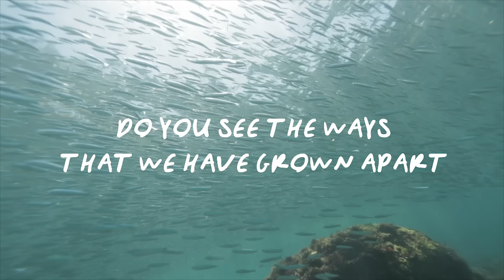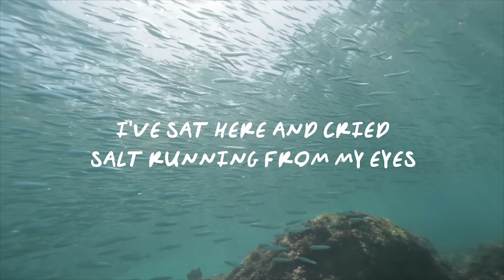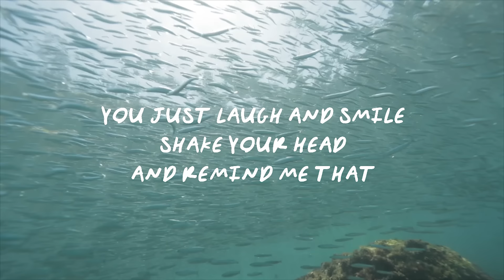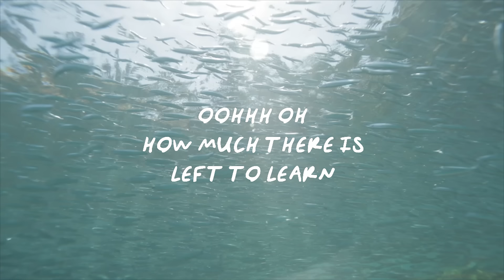Ziggy Alberts - Laps Around The Sun (Official Lyric Video)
Lyrics:
Do you see the way that we have grown apart
I don’t like it at all
Do you see the ways that we have gone too far
drifting off of our course
do you see the ways that we’ve let plastic cover the ocean like snow
snow it always melts
with the seasons change and the summers help
one’s cold water and one was oil before
oh, how much there's left to learn

Lately I’ve been worried
I don’t know where to it is that I do belong
lately I’ve been too busy
to smell the bottle brush
just chasing laps around the sun
I’ve sat here and cried, salt running from my eyes
wondering how the fuck will I end up with you
you just laugh and smile
shake your head and remind me that
all good things can come true
oh, how much there is left to learn

Do you see the way that we have gone too far
we need now more than ever before
to come together put our differences apart
stop drifting off of our course
do you see the way that we need our reefs just like trees along the shore
if it knows to help
half of what we breathe in for ourselves
is out of sight and on the ocean floor

and you just laugh and smile
ooh ohh, how much there is left to learn